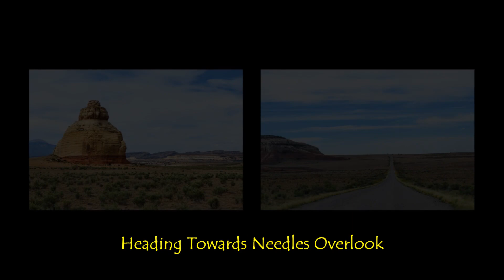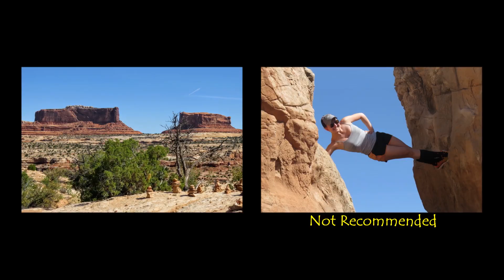Colorado and Utah+ Road Trip - Moab Vicinity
1,700 Mile Road Trip to 5 National Parks and other destinations in Colorado, Utah, New Mexico, and Arizona.  Here are Days 4-7.